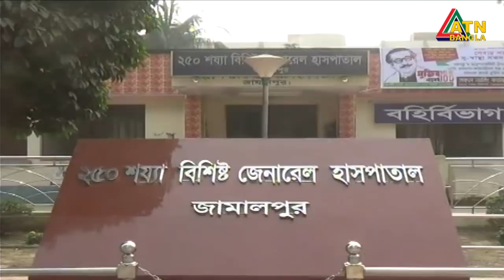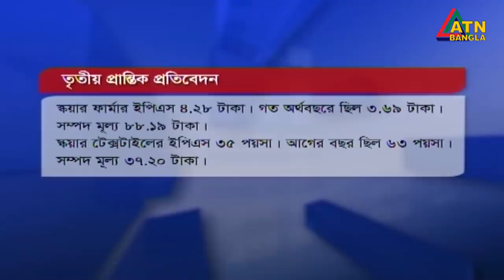এটিএন বাংলা সকাল ১১টার সংবাদ। 09.06.2020 | ATN Bangla News at 11am